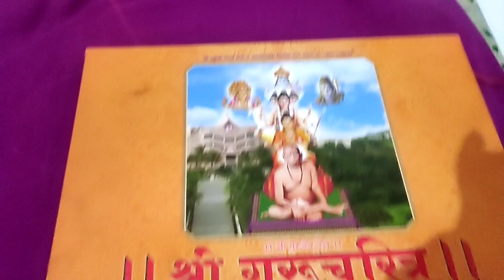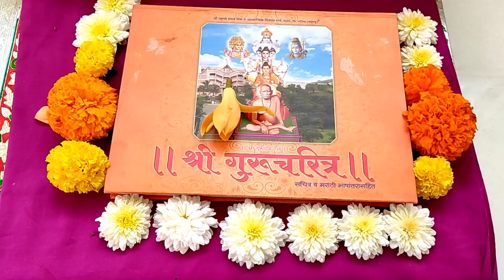गुरुचरित्र पारायण🙏,शेवटी स्वामींनी पारायण करुनच घेतले,३ महीन्याचा त्रास एका मिनिटात दुर झाला🙏